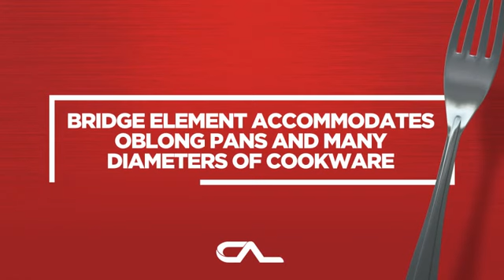Bosch NET8069UC Surfaces de cuisson